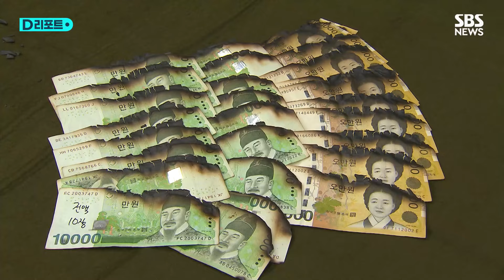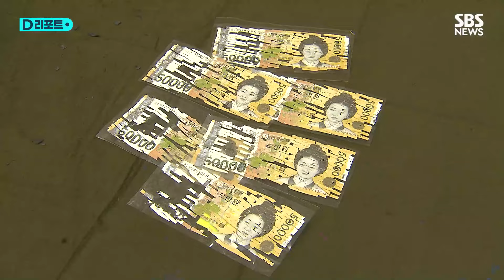지난해 폐기된 화폐 4억 8천만 장…에베레스트산 16배 쌓였다 / SBS /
지난해 서울에 사는 이 모 씨는 자택 화재로 탄 지폐 1,910만 원을 새 돈으로 돌려받았습니다.

전남에 사는 홍 모 씨 역시 땅속에 묻어두었다가 습기로 부패한 지폐 1,548만 원을 정상 지폐로 바꿨습니다.

지폐가 손상됐더라도 남아 있는 면적이 4분의 3 이상이면, 액면금액의 전액으로 한국은행으로부터 교환받을 수 있기 때문입니다.

새 돈으로 바꿔주고 남은 손상 화폐는 폐기처분 하는데, 지난해 이렇게 폐기된 손상화폐는 4억 8천만 장, 무려 3조 8,800원이 넘습니다.

이 가운데 지폐는 3조 8,700억 원, 동전은 79억 원어치가 각각 폐기됐습니다.

재작년 폐기된 손상화폐의 액면가 보다 50% 가까이 늘어난 건데, 코로나 사태로 줄었던 대면 상거래가 점차 회복됐고, 지난 2009년부터 발행하기 시작한 5만 원권의 유통 수명이 다했기 때문으로 분석됐습니다.

또, 시중금리가 오르면서 한국은행의 환수 금액이 늘어난 데 따른 영향도 있었습니다.

한은에 따르면, 손상화폐를 전부 옆으로 나란히 늘어놓을 경우 415km 길이의 경부고속도로를 76차례나 왕복할 수 있고, 위로 쌓을 경우엔 해발고도 8천m가 넘는 에베레스트 산의 16배에 달합니다.

한은은 지난해 손상화폐를 대부분 소각 방식으로 폐기했으나, 현대미술 작가의 요청을 받고 작품 재료용으로 잘게 자른 지폐를 지원하는 등 일부 재활용을 시도하기도 했습니다.

한은 측은 손상화폐를 콘크리트 보강재의 재료로 활용하는 등 다양한 재활용 방안을 추진할 방침입니다.

( 취재 : 안상우, 영상편집 : 박지인, 디자인 : 최재영, 제작 : 디지털뉴스편집부 )